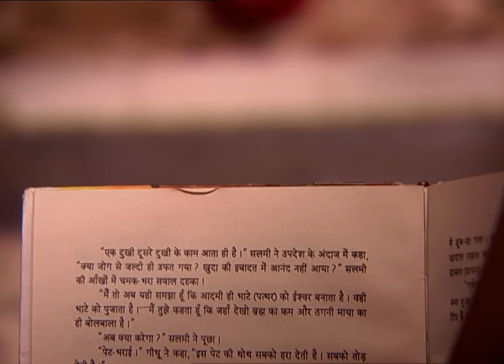Swarg - Tragédie & résilience - Épisode 49 - complet en français